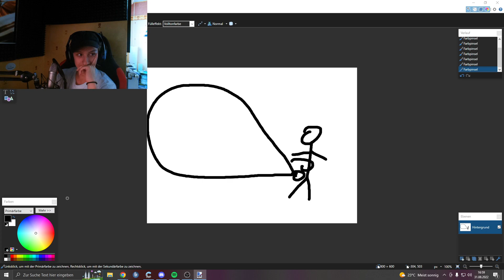Sussy TRENDS die HUGO lustig findet